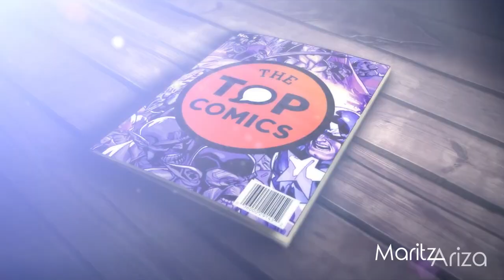THE TOP COMICS en Colombia - entrevista a MR X ✨ Maritza Ariza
Mr. X,  uno de los invitados internacionales a la Comic Con Colombia 2019 en Bogotá, se desarrolló en Corferias. Cada semana, Andrés Hueytletl Ramos genera un nuevo contenido en su canal The Top Comics, vídeos que en promedio alcanzan el millón de visualizaciones, y donde con un lenguaje fresco y dinámico comenta series, películas, comics y mucho más.

Canal donde encontraras todo lo relacionado al universo del cómic y sus derivados. Con reseñas, documentales y comentarios sobre lo mas nuevo del mundo geek.

Desde México uno de los youtubers referentes del mundo geek con más de 3 millones de suscriptores estuvo por nuestro país Colombia. The Top Comics Oficial en Entrevista con Maritza Ariza